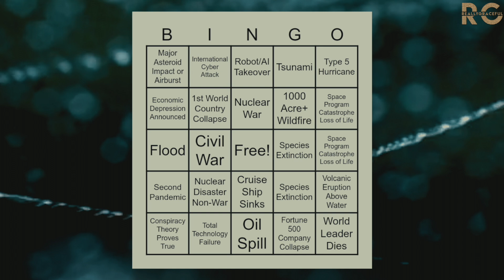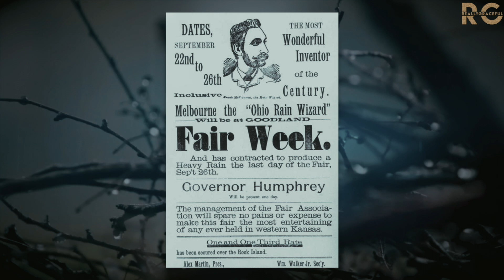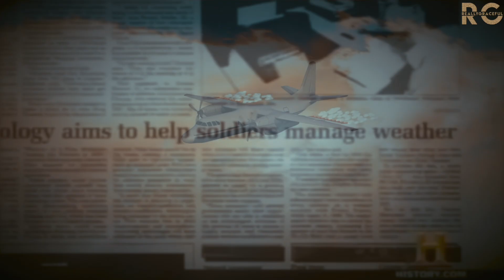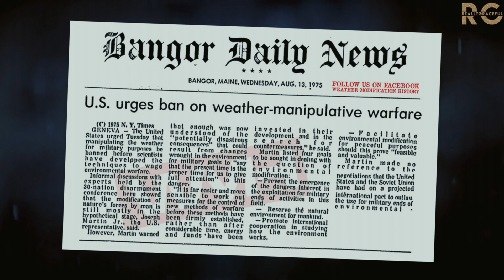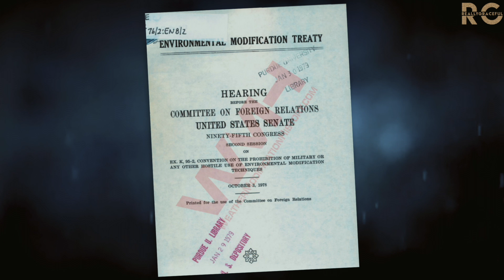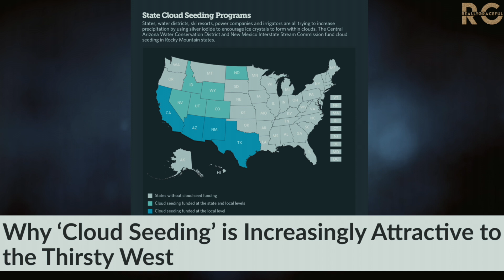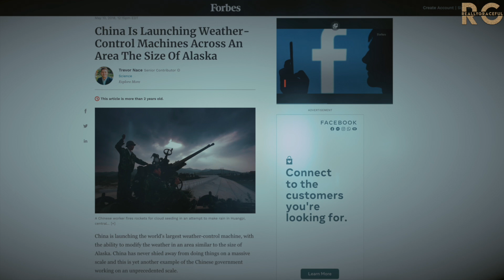Can the Government Control the Weather? | reallygraceful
This video is about the history of weather modification, specifically cloud-seeding, how the weather was once manipulated for hostile purposes through Operation Popeye, and where we stand now with the current state of weather modification.